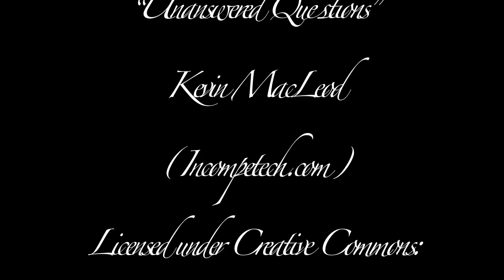EMPTY SPACE, Episode 6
From BroadwayWorld's Archive: In Episode 6: The feud reaches a fever pitch outside the elephant doors. As Ian reaches the end of his rope, Bashkim, Milan and Orson find themselves tossed out in the street. They seek out Jack, who has made an inauspicious business decision that lands the trio in some hot…ash. Written and Directed by Devon Armstrong (Twitter: @armstrongactual ).